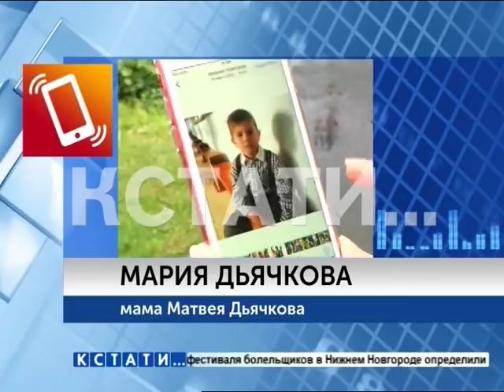10-летнего ребенка украли и вывезли в Испанию по поддельным документам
10-летнего мальчика украли и по поддельным документам вывезли в Испанию - семейная драма с элементами шпионского детектива. Вообще, кража как таковая произошла летом - мы рассказывали об этом в августе. Матвея Дьячкова из деревни, где он гостил у бабушки, похитил отец. Мать пыталась их отыскать но не смогла. Позже выяснилось, что отец, вместе с новой женой, сняли квартиру в Ильиногорске. Прожили там полгода, а теперь уехали в Испанию.